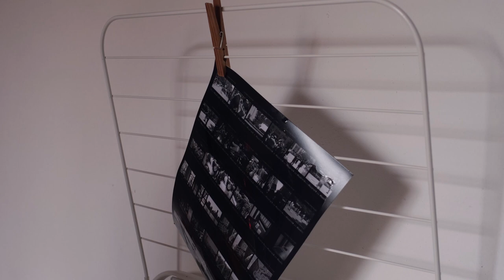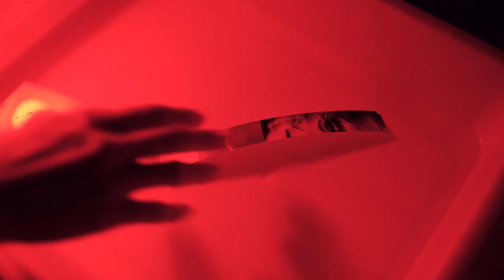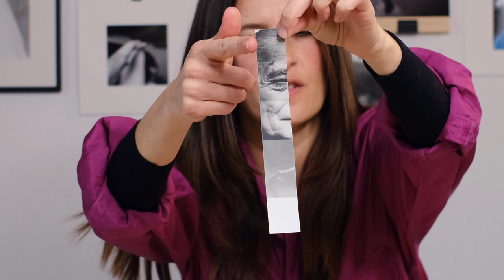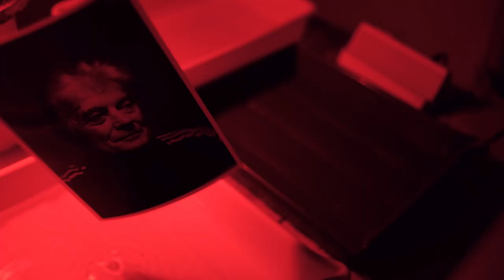FOTOGRAFIA ANALOGICA: CORSO BASEBASEBASE - EP.3 _ZONA ROSSA (camera oscura-la stampa)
In questo breve corso parliamo di fotografia analogica in bianco e nero, dallo scatto alla stampa.
Nel terzo episodio affrontiamo la fase della stampa in camera oscura: dal provino a contatto, al provino scalare, fino all'ingrandimento del negativo. Tutto in versione basebasebase e nel minor tempo possibile.

Fotomatica.it se stai guardando questo video sappi che ti voglio bene, ma voglimene anche tu!! :D

Daje persone!!